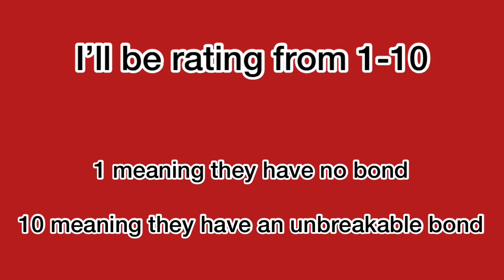Rating bladers bonds with their beys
Musician: LiQWYD

I am rating the bladers bond with their beys

This isn’t confirmed this is just what I think